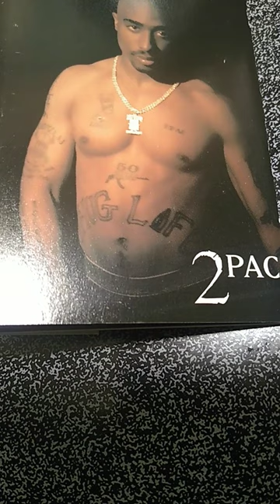Funky Aztecs & 2-PAC- Slipping Into Darkness 1996 (Salsa Con Soul Food Mix) Cassette Tape Single